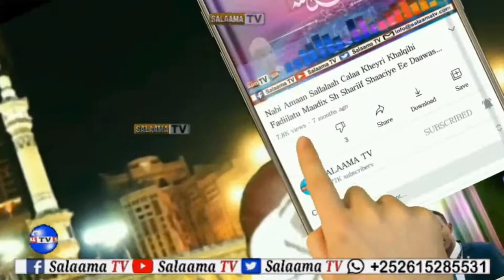Qof Deen Lagu Leeyahay In Salaad Janaazo Lagudukado _ Rasuulka C.sw Maxoo Kayiri | Dr. Sh Abukar Xsn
SALAAMA TV ★ ★ ★ ✔ Subscribe ✔ Share ✔ Like ✔ Channel kan waa mid Diin ah sidoo kale aad ka heli kartaa muuqaalo aqoon guud ah si aad u rukumato duruus qiimo leh fadlan Subscribe dheh Mahadsanidiin